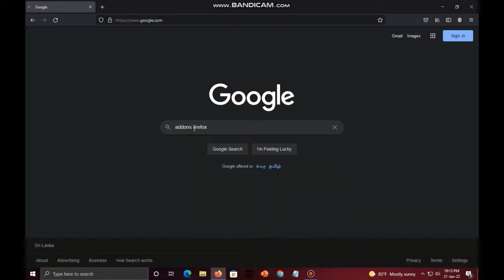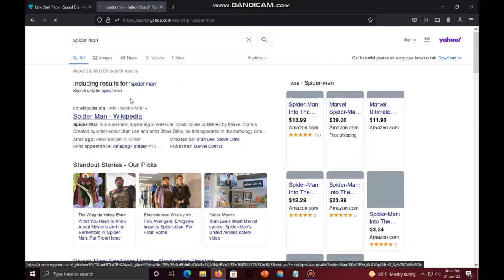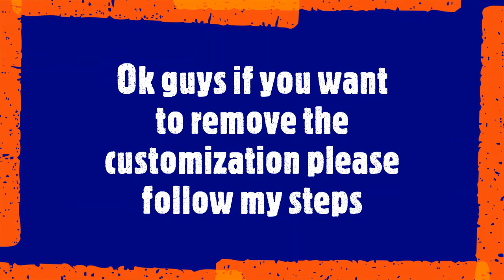How to put a live wallpaper to Firefox web browser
hi guys today I`m going to  put a live wallpaper to Firefox web browser
put a like